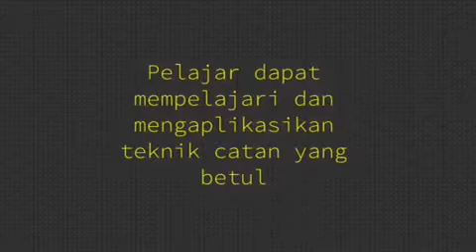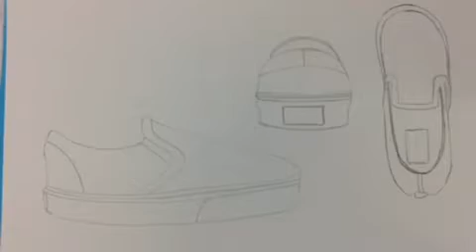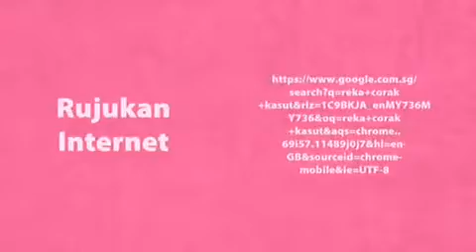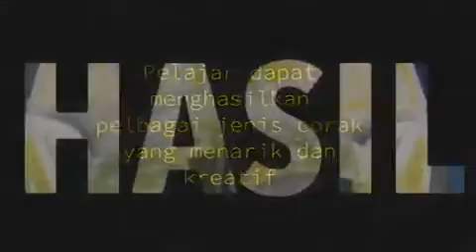Seni Catan - pembuatan kasut ; Nur Amirah Alya